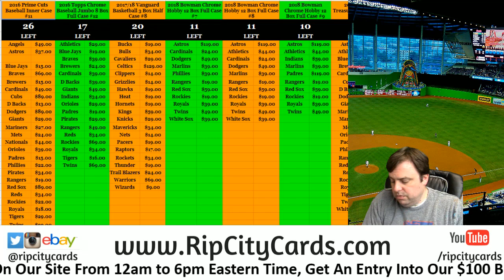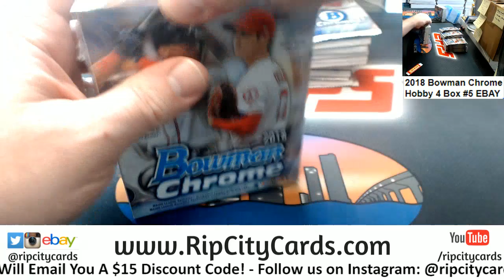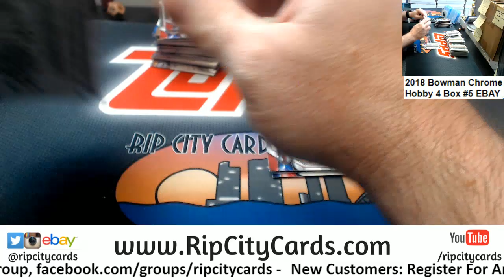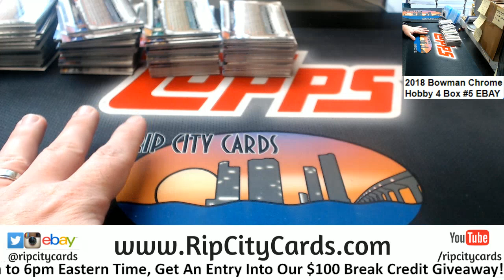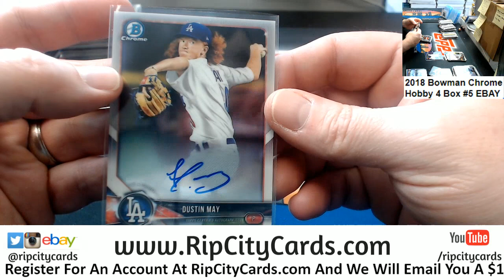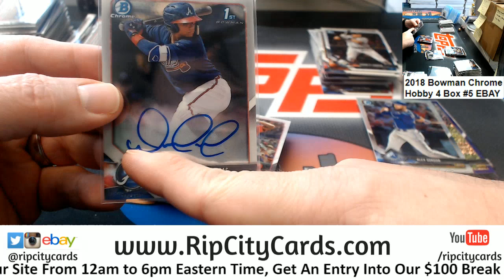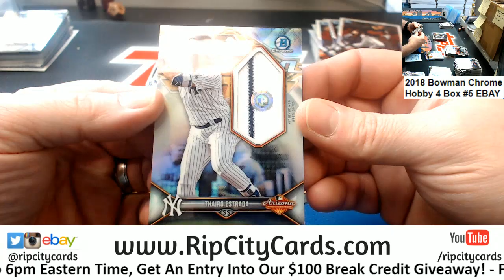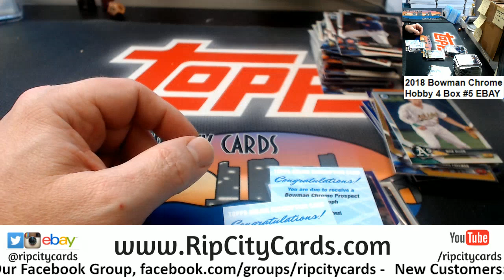2018 Bowman Chrome Hobby 4 Box #5 EBAY